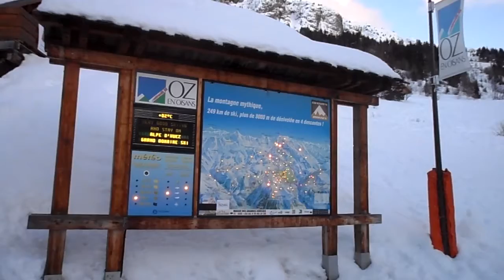The slither of Oz...